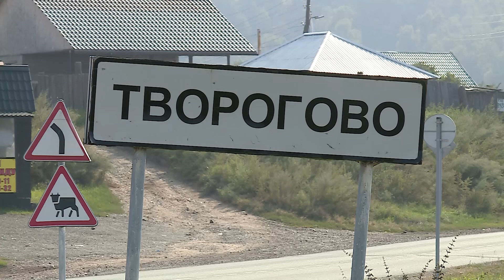Край без окраин. У тихой речки